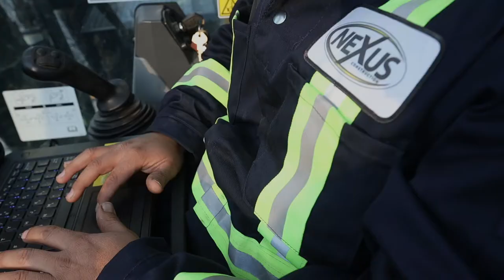Nexus Construction - The Power of a team